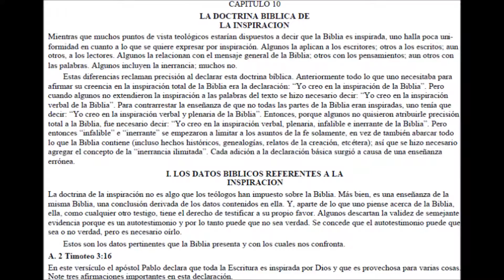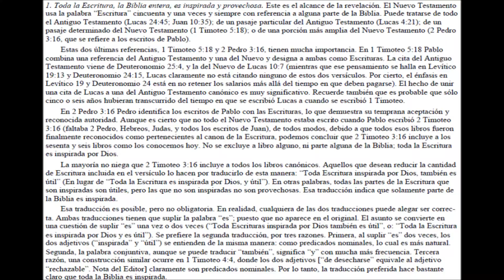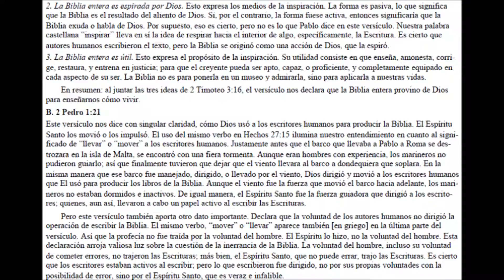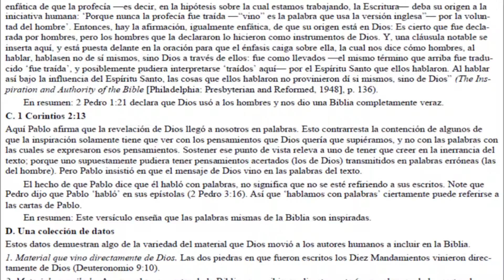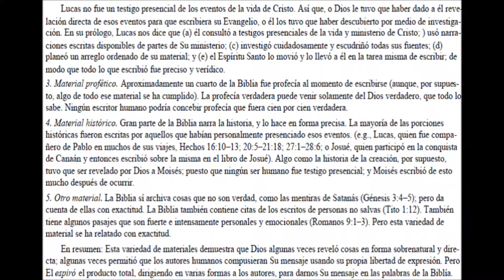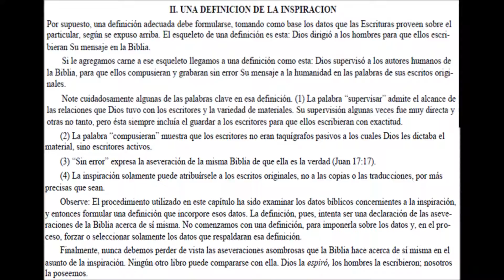10/94 TEOLOGIA CHARLES RYRIE CAP 10 LA DOCTRINA BIBLICA DE LA INSPIRACION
La revelación especial como ahora se halla en la Biblia provee el contenido del mensaje de Dios al mundo.  La inspiración concierne al método que Dios empleó para realmente fijar ese contenido en las Escrituras.  La inerrancia se relaciona con la precisión de esa transcripción.